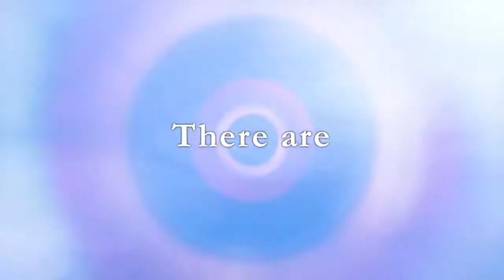Jellyfish Eyes | Official Trailer (English Subtitles)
Takashi Murakami's feature-film debut is a loving homage to Japanese popular culture. When a young boy moves with his widowed mother to the Japanese